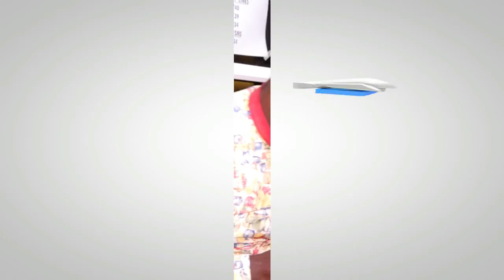Spirit-filled Worship Songs | Pastor Alex, dynamic Performance On Boss Live Worship